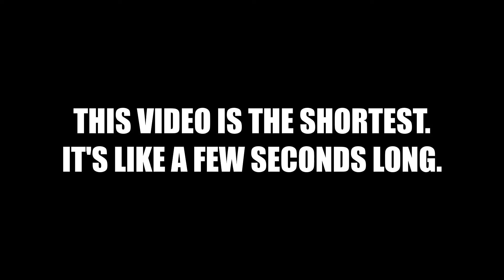Crashbomb Youtube Edition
The Video was Filmed At PSLHS.

Yes, There is No Audio. Except for Music